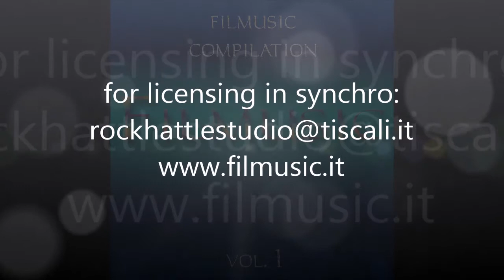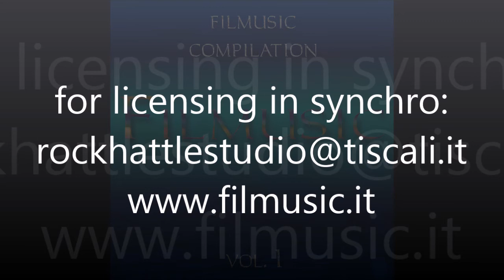Get Down - Filmusic Compilation vol 1